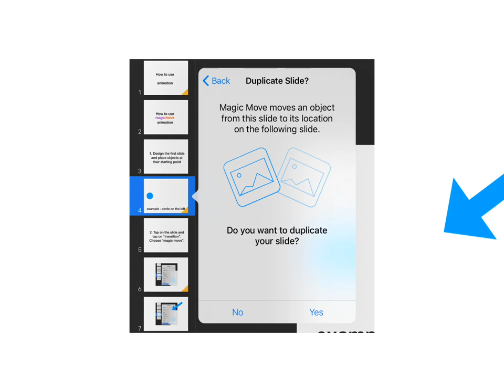How to use magic move animation in Keynote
A short tutorial on how to use magic move slide animation